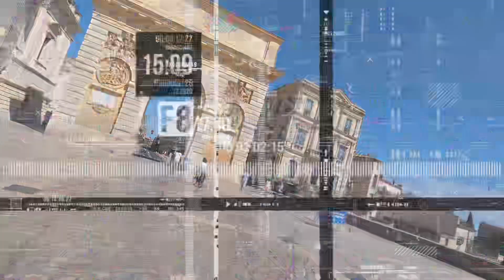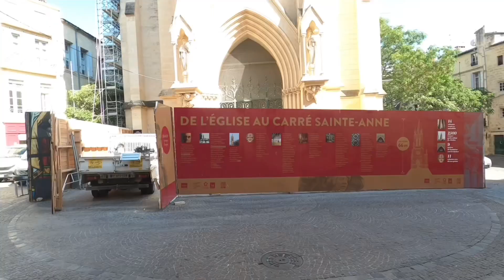Llegamos a FRANCIA 🇫🇷: Ep3: De ESPAÑA 🇪🇸 a ITALIA🇮🇹 en moto 🛵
Continuamos con la travesía por Europa, hemos salido de España y llegado a Francia, mucha facilidad para pasar por sus fronteras, llegamos a Montpellier y visitaremos su casco histórico para luego continuar la ruta